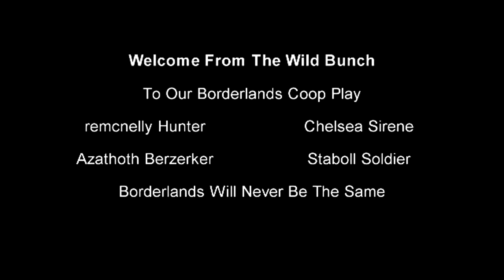Wild Bunch Borderlands Coop Play - Part 94.mp4